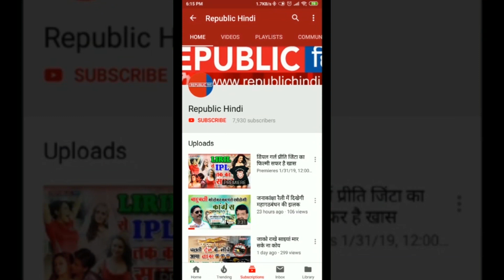अजमेर और माउंट आबू में जानलेवा बाढ़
बिहार, असम के बाद अब राजस्थान और गुजरात में बाढ़ ने भयावह स्थिति बना दी है. बिहार के अधिकांश जिले बाढ़ की चपेट में है तो राजस्थान में मूसलाधार बारिश का दौर लगातार जारी है. सिरोही के माउंट आबू के बाद अब अजमेर में मूसलाधार बारिश ने कोहराम मचा दिया है.